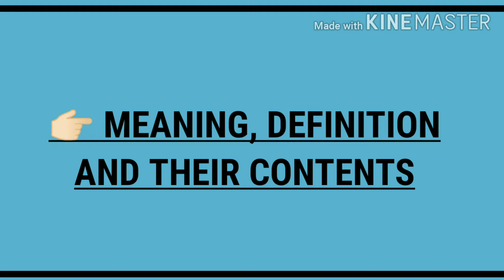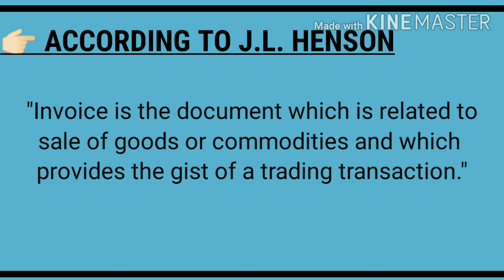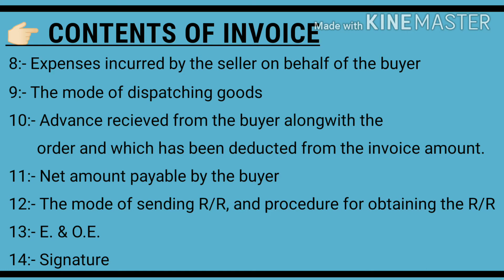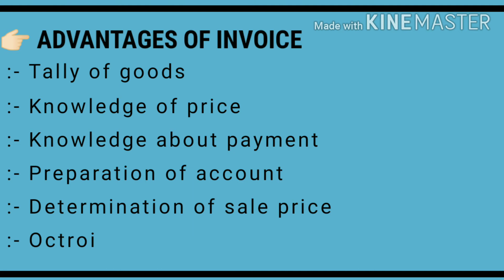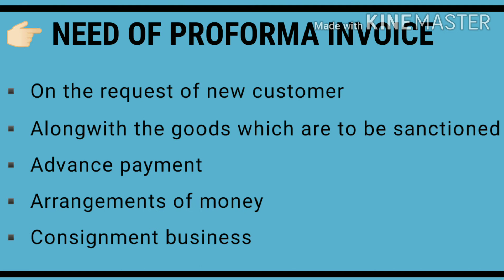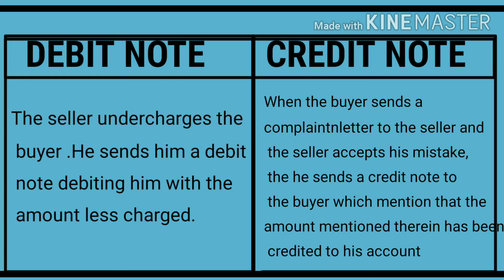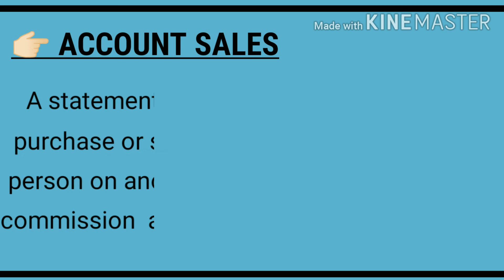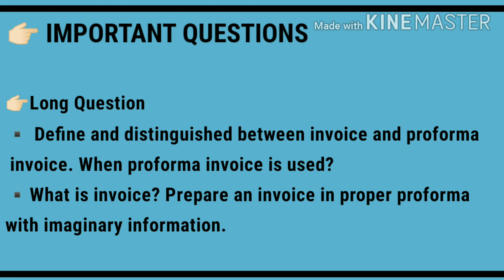CHAPTER -3 : HOME TRADE - III | PART: 6 | BUSINESS ORGANISATION | CLASS 12TH | UP BOARD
TODAY WE'LL DISCUSS ABOUT. CHAPTER - 3: HOME TRADE - III PART : 4